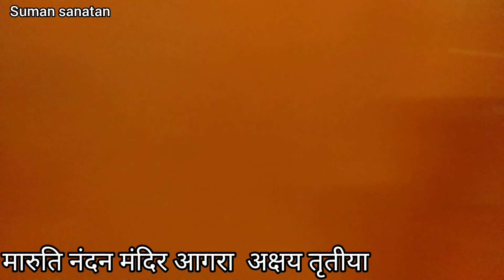ठाकुर जी बांकेबिहारी जी के चरण दर्शन । अक्षय तृतीया ।axaytrutiya2024 मारुति नंदन मंदिर आगरा ।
अख्खा तीज पर आज मंदिर  में  क्या हुआ ।
मारुति नंदन मंदिर आगरा ।

ठाकुर जी बांकेबिहारी जी के चरण दर्शन । अक्षय तृतीया ।
ठाकुर जी बांकेबिहारी जी के चरण दर्शन । अक्षय तृतीया । वृंदावन
ठाकुर जी बांकेबिहारी जी के चरण दर्शन । अक्षय तृतीया ।मथुरा
ठाकुर जी बांकेबिहारी जी के चरण दर्शन । अक्षय तृतीया । मारुति नंदन मंदिर आगरा